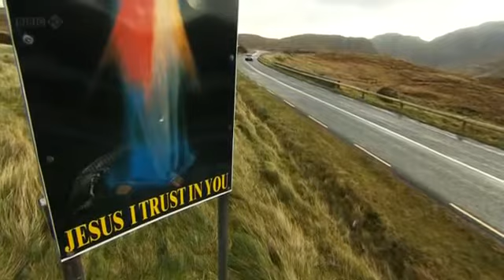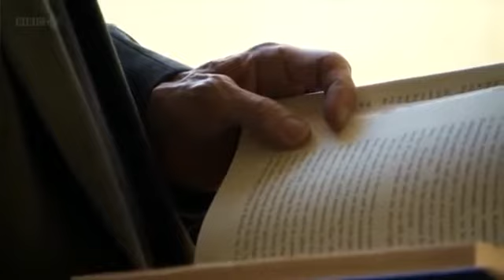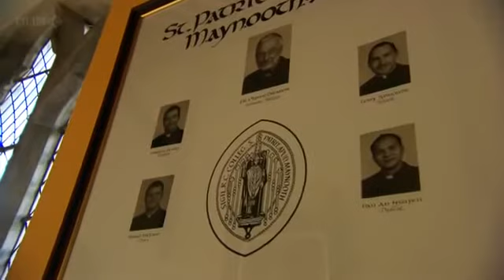Shame (Part 1 of 4)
Notice what these ghouls have been collecting @ 13:13.